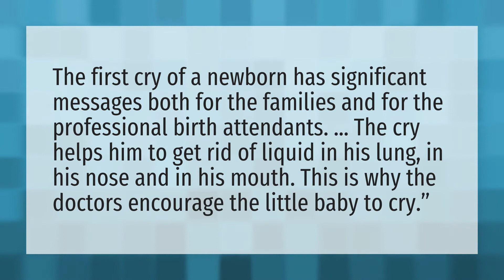Why is baby's first cry important?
Crying Pregnancy Baby • Why is baby's first cry important?